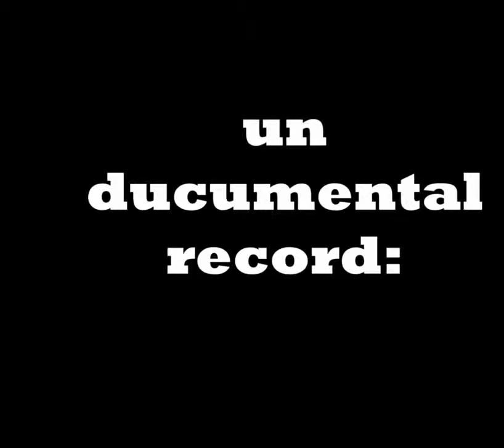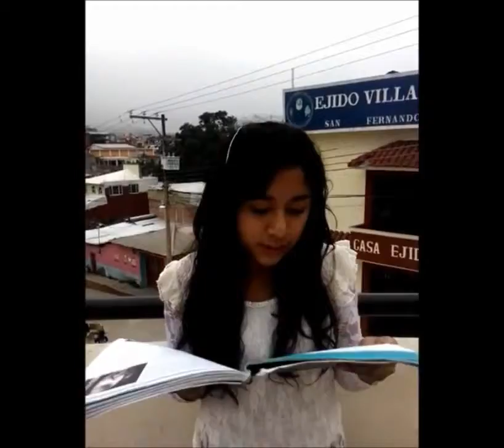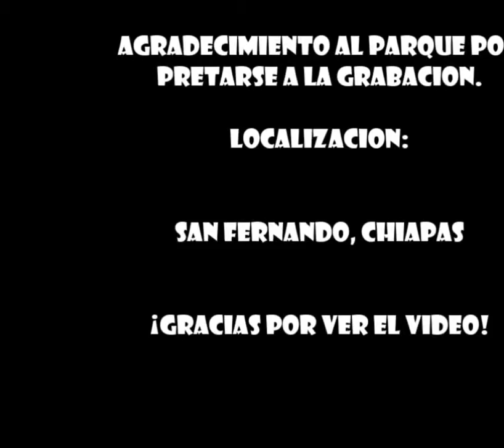leoyeofficial documental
documental sobre el cortometraje la unión de dos amigos